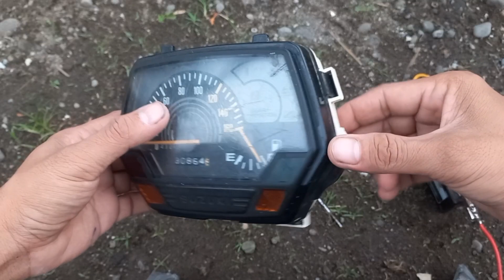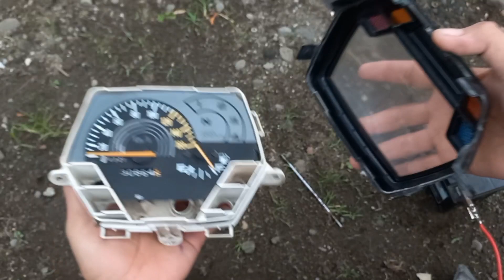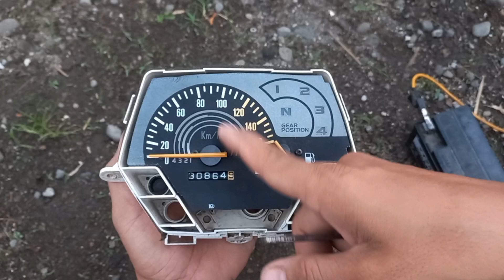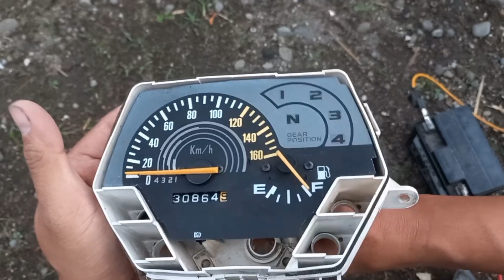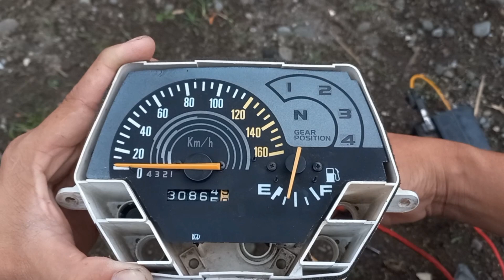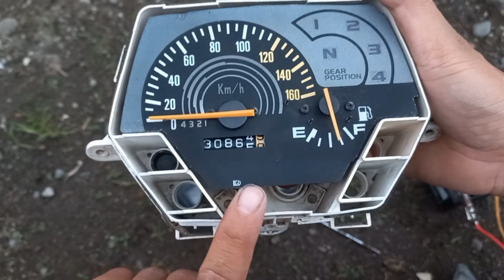Check Speedometer Suzuki SHOGUN KEBO Original